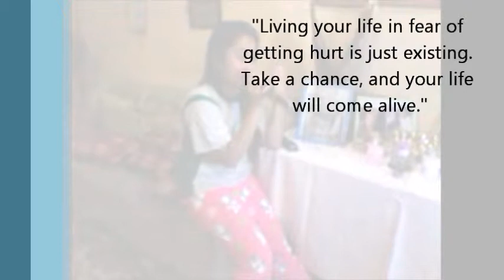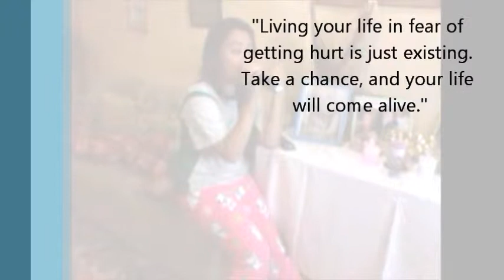Heaven knows Cover by May Aurellano